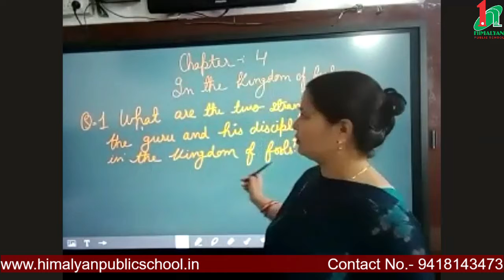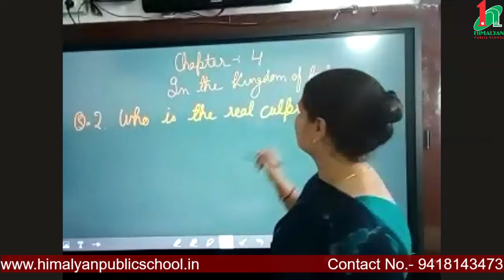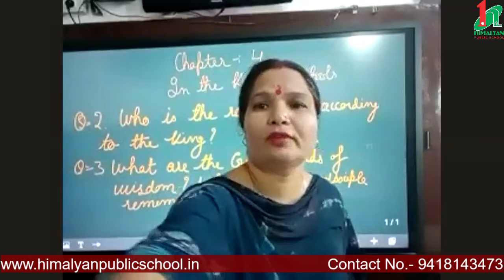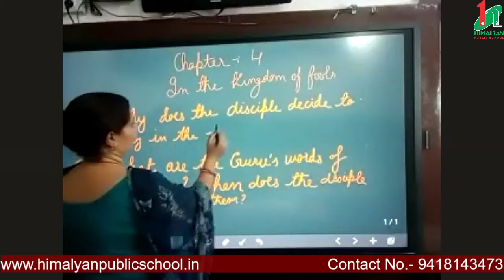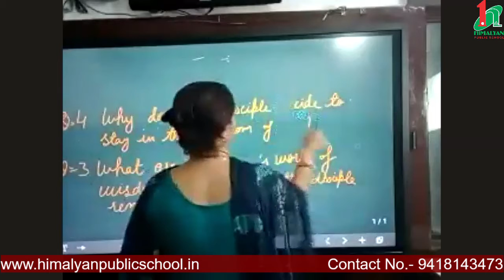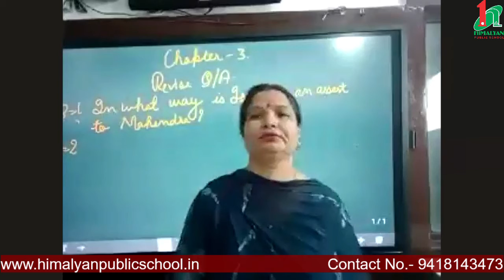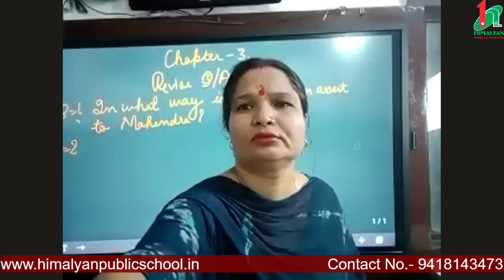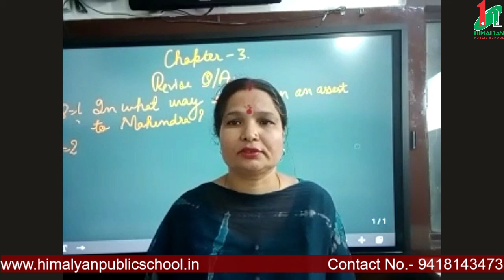Chapter 4, In the Kingdom of fools(Moments), English, Class 9th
Revision of Question Answers, Chapter    In the kingdom of fools, (moments)